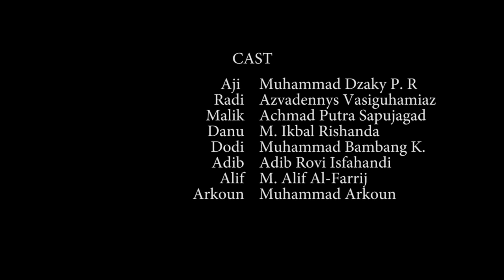Darkside (2019) - Indonesian Short Movie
Enjoy it, hope for the best to my team"s school report
Trivia (spoilers, watch before read this):
1. Aji memiliki penyakit kronis yang divonis dapat bertahan hidup hanya dalam beberapa hari lagi. Karena itu, Aji berubah menjadi psikopat dan menghabisi teman-temannya agar kematian mereka akan "menemani" kematian Aji yang tidak lama lagi.
2. Beberapa karakter memiliki tampilan yang tidak konsisten (Ikat kepala Danu tiba-tiba hilang, rambut Arkoun tiba-tiba panjang keesokan harinya).
3. Konflik baru betul-betul dimulai saat kematian Arkoun, artinya 9 menit awal dari film ini hanya "wasting time for nothing".
4. Film ini memiliki cerita yang jauh berbeda dari script awal. Pada script awal, film ini berfokus dan menceritakan tentang sudut pandang Radi dan bagaimana ia berusaha berbaur di lingkungan yang baru serta menemukan banyak pelajaran selama penyesuaian. Hal itu dapat dilihat pada narasi Radi di awal film. Namun sang sutradara merubah cerita saat pertengahan proses shoot karena dirasa membosankan.